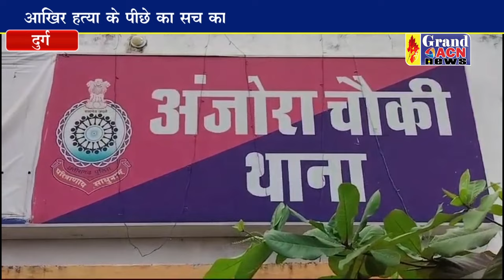दुर्ग पुलिस से अभी तक अधजली लाश की गुत्थी नही सुलझी